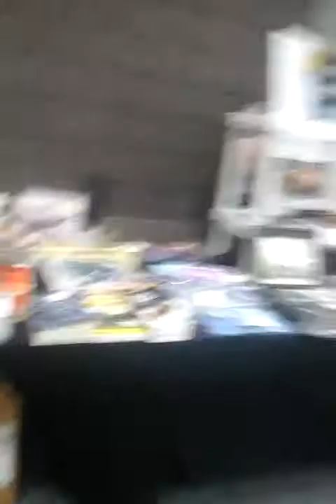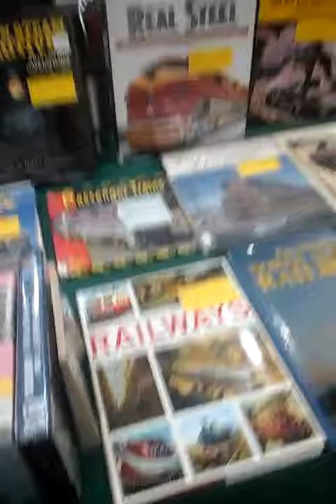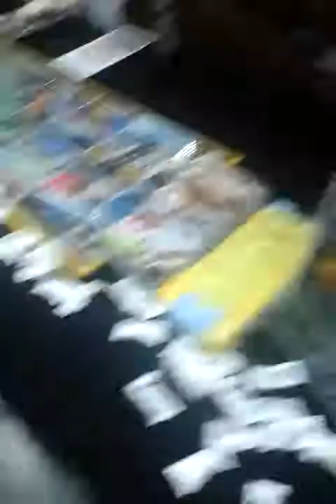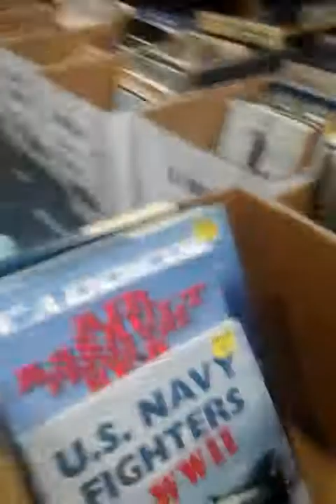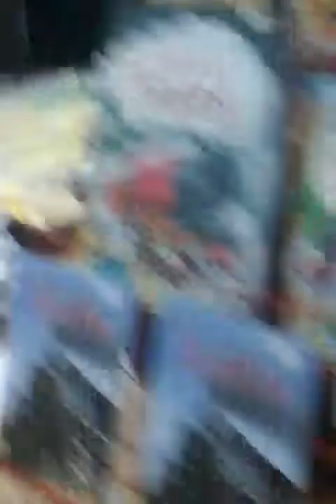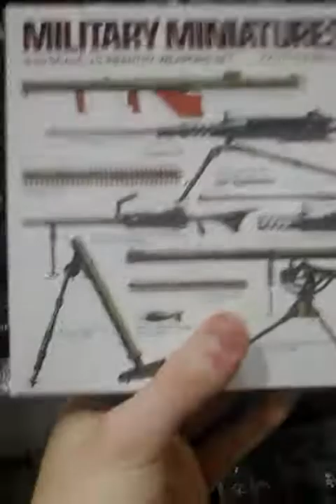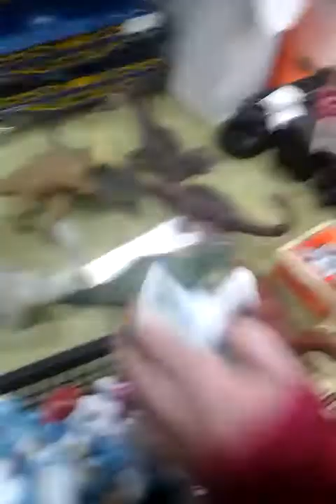I'm @ the Train Show AGAIN! April, 2018 Edition! (Feat) GavGamer & The Eradicator!